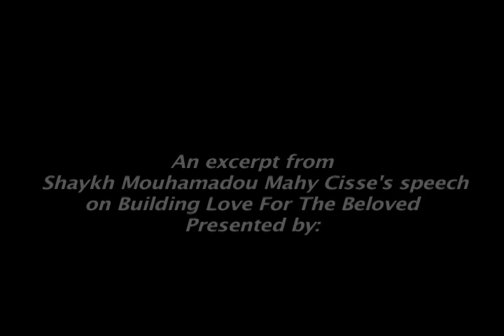Shaykh Mouhamadou Mahy Cisse Speaks About Women Performing Good Poetry